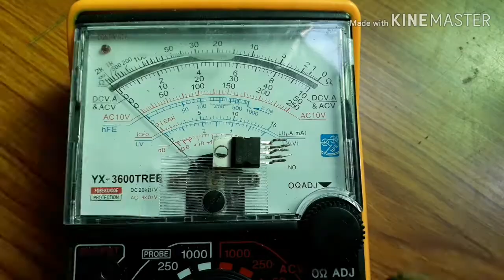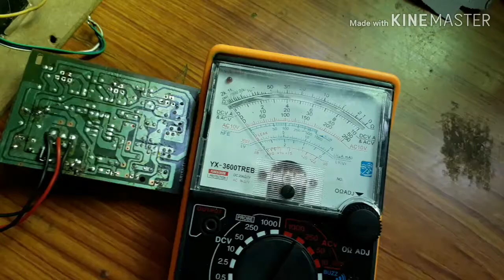How to repair a music system tda2030 ic